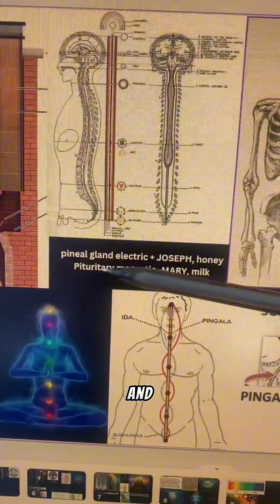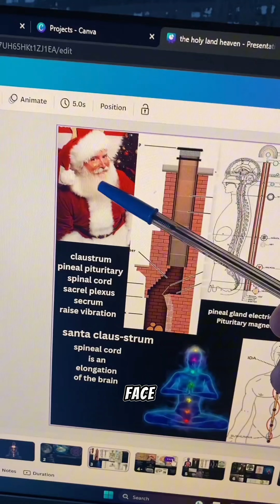Christ Oil | Sacred Secretion | Chrism ✨️